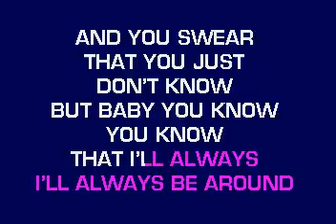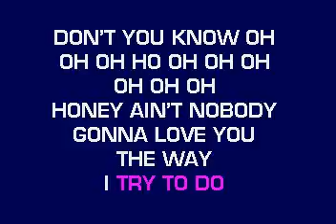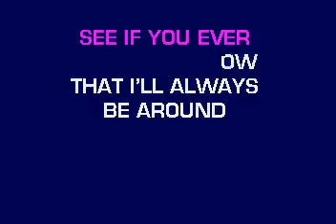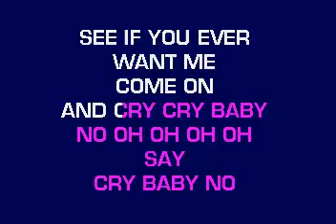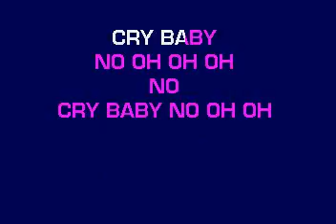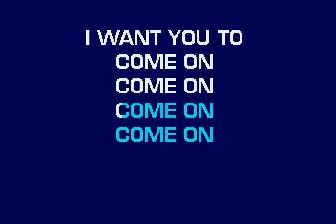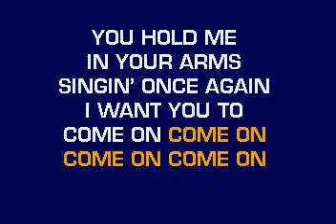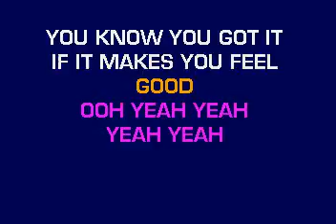[karaoke] CB30052 10 Etheridge, Melissa & Joss Stone Cry Baby Piece Of My Heart